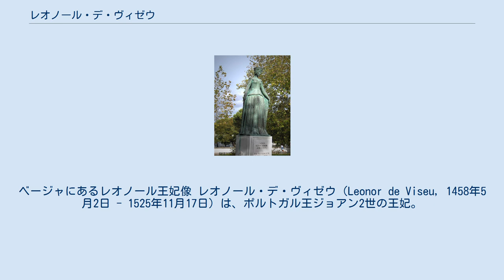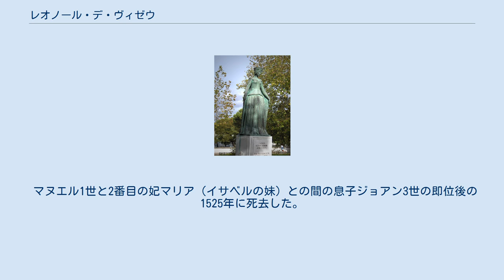レオノール・デ・ヴィゼウ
ベージャにあるレオノール王妃像 レオノール・デ・ヴィゼウ（Leonor de Viseu, 1458年5月2日 - 1525年11月17日）は、ポルトガル王ジョアン2世の王妃。
 ヴィゼウ公フェルナンド（アフォンソ5世の弟）と妃ベアトリス（ドゥアルテ1世の弟ジョアンの娘）の長女として、ベージャで生まれた。
 1471年1月、当時ポルトガル公（王太子）だった従兄ジョアンと結婚、2子をもうけたが、成人したのは1人だった。
 王妃となってから、カルダシュ・ダ・ライーニャ（現在のレイリア県の都市で「王妃の温泉」の意味）の町を建設した。
1491年、ポルトガル公アフォンソが落馬によって急死した。
ポルトガル公妃イザベル（カトリック両王の長女）との間には子がなく、未亡人となったイザベルはカスティーリャへ帰国した。
 ジョアン2世は、愛妾アナ・デ・メンドンサ（アフォンソ5世の後妻フアナ王妃の女官）との間に庶子ジョルジェ（1481年 - 1550年）がおり、ジョルジェを後継としたい意向だった。
ジョアン2世には兄弟がないため、嫡出の血統をさかのぼると、ヴィゼウ公フェルナンドの次男でレオノールの弟、ベージャ公マヌエルが最も近く年長だった。
レオノールの強い働きかけの結果、後継に指名されたのはマヌエルで、ジョアン2世の死後マヌエル1世として即位し、元ポルトガル公妃イサベルを自らの妃に迎えた。
 マヌエル1世と2番目の妃マリア（イサベルの妹）との間の息子ジョアン3世の即位後の1525年に死去した。